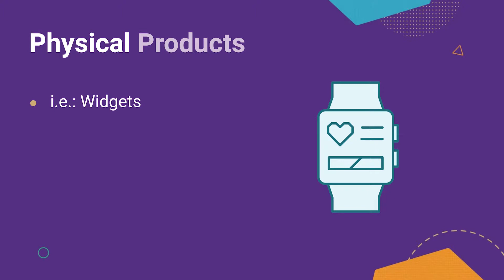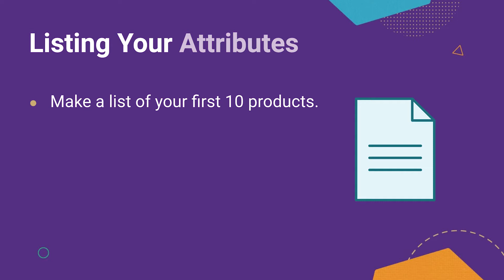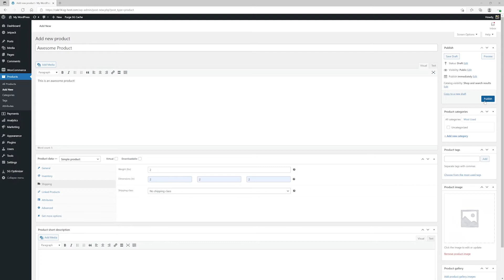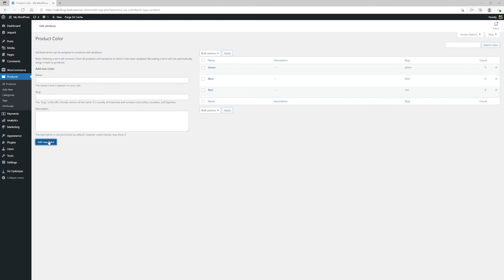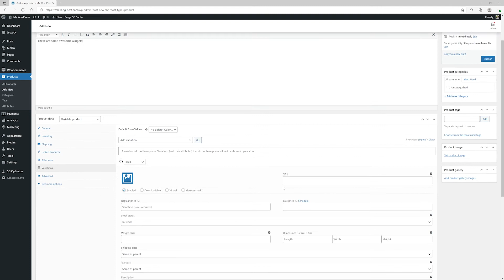How to add products and create variations in WooCommerce | WooCommerce Course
In this video, you will learn how to add a product to your WooCommerce online store as well as to create variations by setting up a variable product.

📚 This video is part of our complete “Start Selling Online” guide. If you want to get further details on the steps shared on this video as well as learn how to proceed with the whole process of creating a new online store to start selling online with WooCommerce, download now for FREE our exclusive PDF guide on the link below:

There are 2 types of products that you might sell online: Simple Products and Variable Products.

👉 Simple Products
These are products that don’t have any variation. In this video, we will go through the whole process of adding a product in WooCommerce

👉 Variable products
There are high chances that you will have “variations” for products. In an eCommerce environment, products have attributes such as sizes or colours. In order to change the size or the colour of a product in WooCommerce, or any other variation that your product might have, these attributes will help you set up variations in order to create a variable product.
In this video you will also learn how to  create product variations in WooCommerce.

⌛ TIMESTAMPS:
00:00 Introduction
00:42 Types of products You Can sell online
01:18 Attributes
01:41 How to add a product to WooCommerce
02:51 How to add variations to your product in WooCommerce
05:37 Wrap Up
06:08 Final Comments

Are you done with this video and have all the previous steps ready? Go ahead with video #5 of the tutorial, where you will learn which payment Methods are available in WooCommerce and how to process your orders.

📍  LET"S CONNECT📍